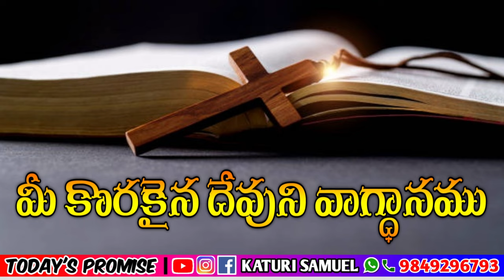Today's promise 15.03.2023 | KATURI SAMUEL